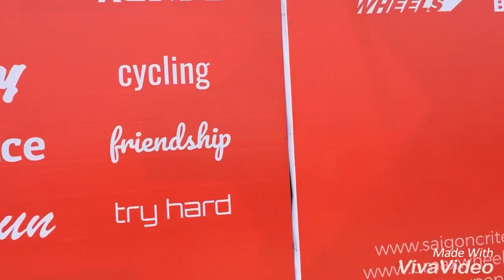FIXED GEAR | Tham gia giải SAI GON CRITERIUM No.4 tại Happy Land